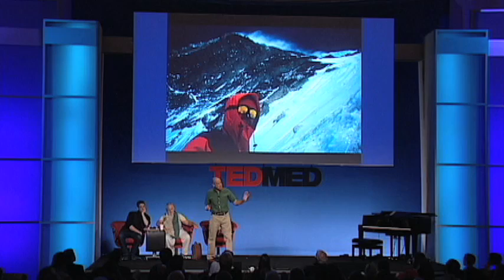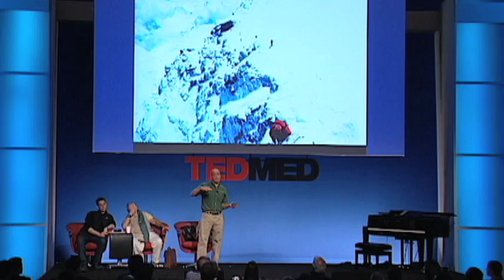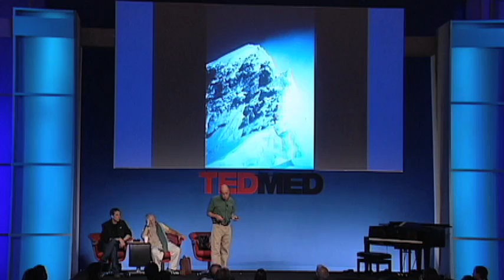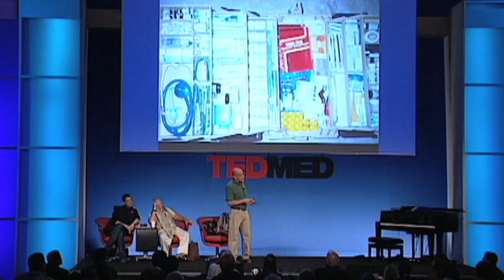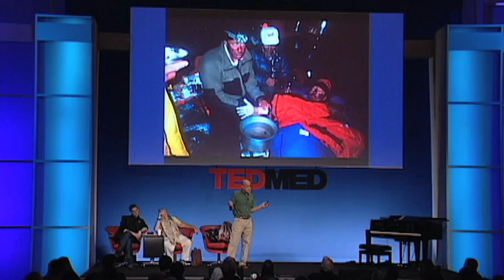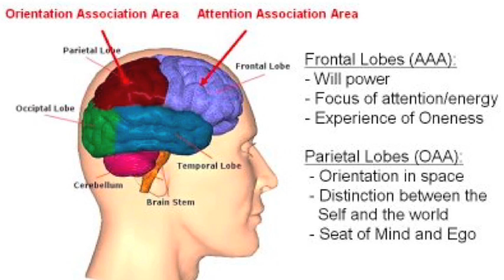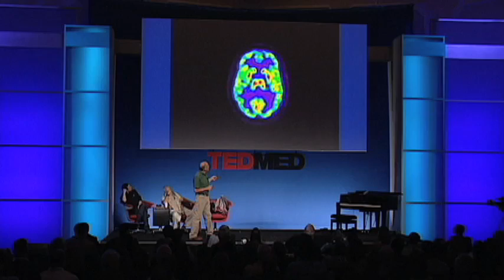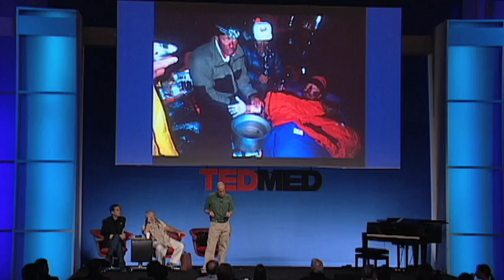Ken Kamler at TEDMED 2009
Microsurgeon and climber Ken Kamler talks about treating patients during a storm on the slopes of Mount Everest.